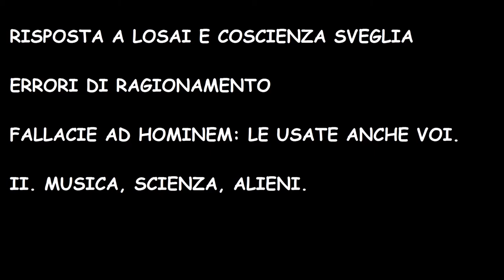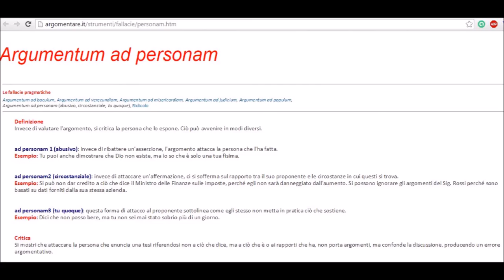COMPLOTTISMO: ERRORI LOGICI. AD HOMINEM PT. 4: MUSICA, SCIENZA, ALIENI